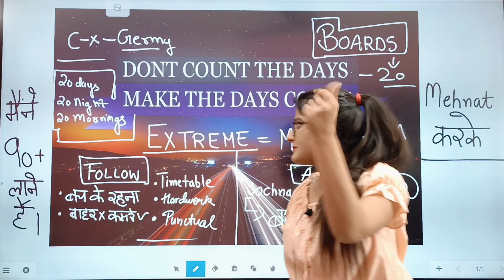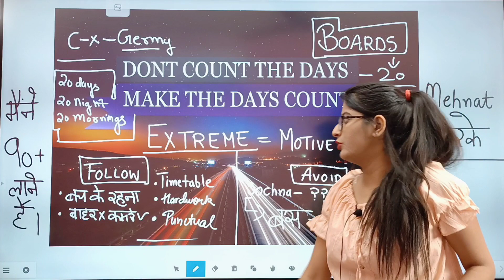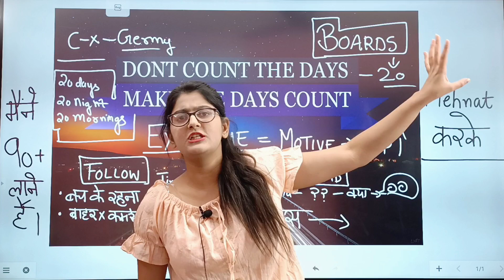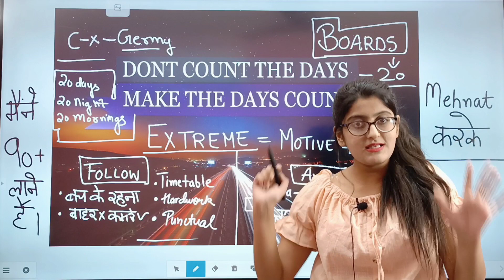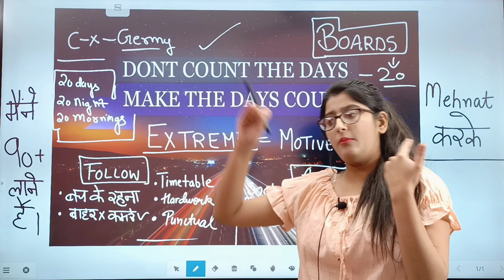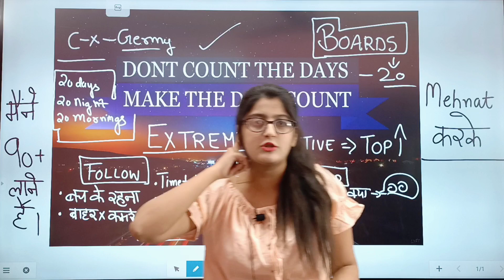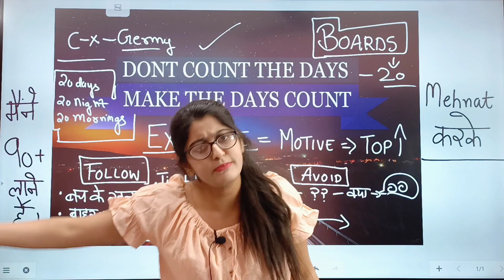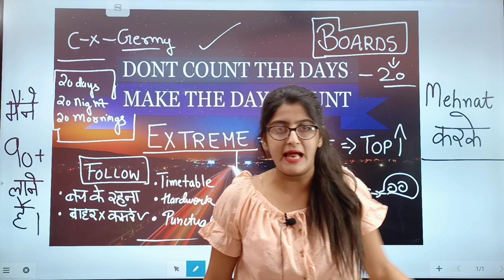Study motivation/ये video तुम्हे BOARD EXAM का TOPPER बना देगी/आज तक की BEST STUDY MOTIVATION VIDEO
Links to all Chapter of class 10 ENGLISH

Two Stories about Flying 32